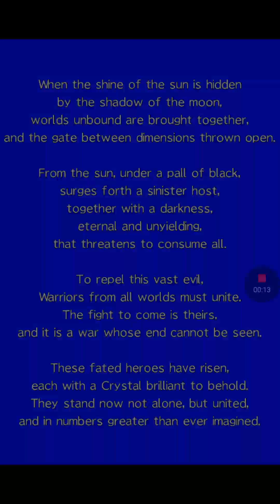Mrnakedsnake plays ALL THE BRAVEST FINAL FANTASY.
Final fantasy all the bravest.